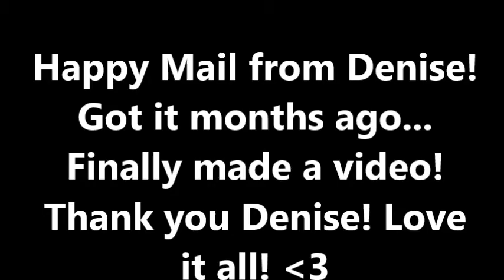Happy Mail from Denise!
I got it months ago from dear Denise... but finally I got this done! LOVE all the things in my happy mail, thank you!!